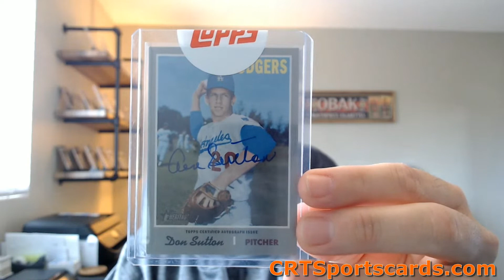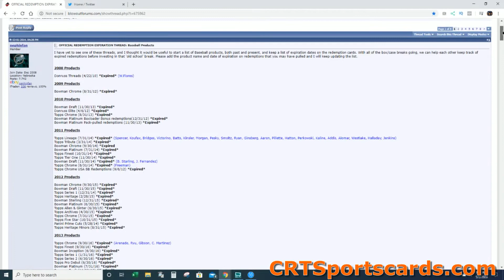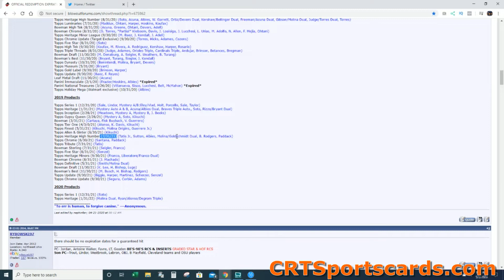Furloughed - Day 20 - Redemptions: Tips on Buying and Selling!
Furloughed - Day 20 - Redemptions:  The Good, Bad & Ugly!

I discuss buying tips for redemptions, selling tips for sellers and ways to research what baseball products have the little blue cards in them and when they expire!  This video has it all!

eBay consignment (for sale)

I will cover the hot button topic of the day or just one question a day that comes to me from the world of social media.  Could be sports related, sports card related or just general wold topics!  Also, if you have a topic you want me to cover, please let me know! -Chris